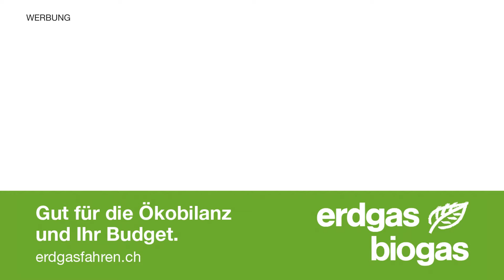S189 Erdgas Biogas Opel Claim2 V2